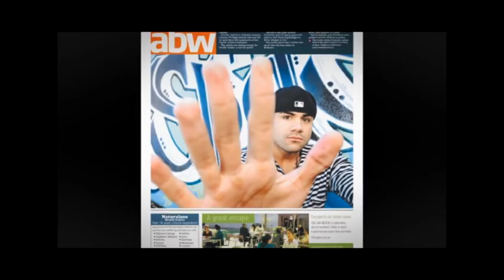Hot guys showing off their tattoos tatau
Keeping it Fresh with a couple Hot guys showing off their traditional tattoos tatau.